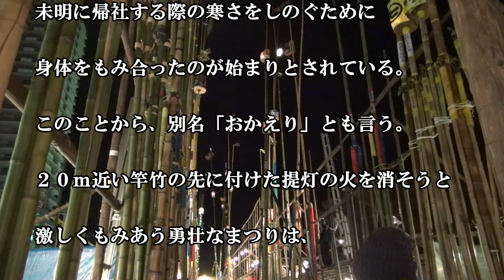古河提灯竿もみまつり（2013年）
2013年12月07日撮影
茨城県古河市で行われた、提灯竿もみまつりの様子です。
奇祭の一つにあげられる、珍しいおまつりです。